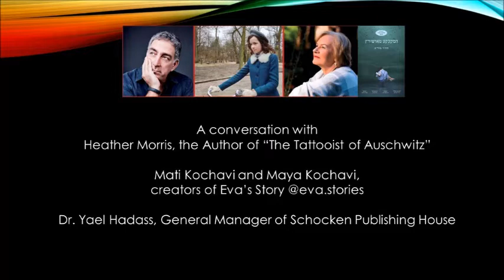How can we preserve the memory of the Holocaust in the hearts of the younger generations?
A conversation with Heather Morris, Author of "The Tatooist of Auschwitz", Mati and Maya Kochavi, creators of "Eva Story" in Instagram and Dr. Yael Hadass, General Manager of Schocken Publishing House.